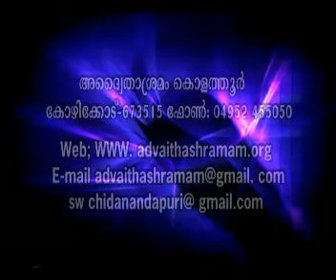NamuteDauthyam ( നമ്മുടെ ദൗത്യം ) Part-1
നമ്മുടെ ദൗത്യം
സ്വാമി ചിദാനന്ദ പുരി.
കോഴിക്കോട് ജൂബിലി ഹാൾ 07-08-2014 to 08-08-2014
ഒന്നാം ദിവസം